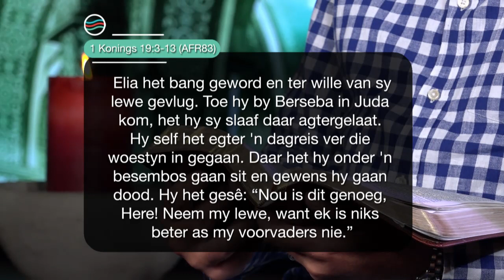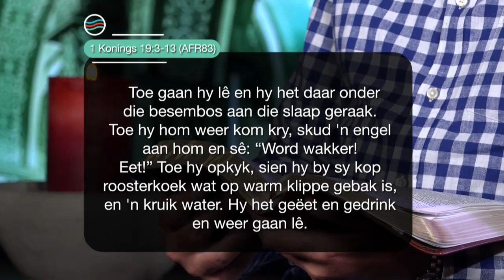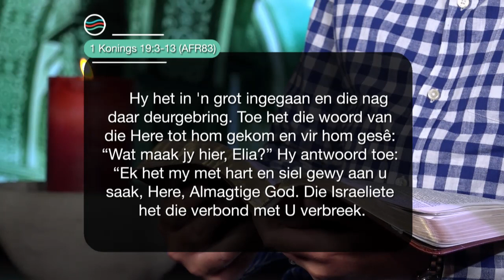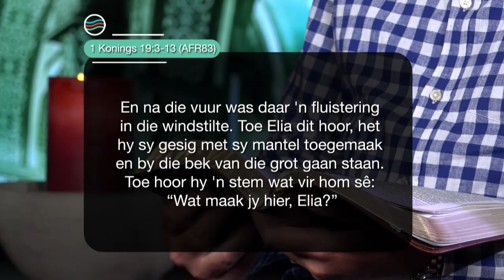28 Januarie 2021, Donderdag S5 Week 5 - Formasiereis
Preekreeks: Kyk, Ek doen iets nuuts
Oordenkings: As jy die muur slaan
Prediker: Johan Ferreira